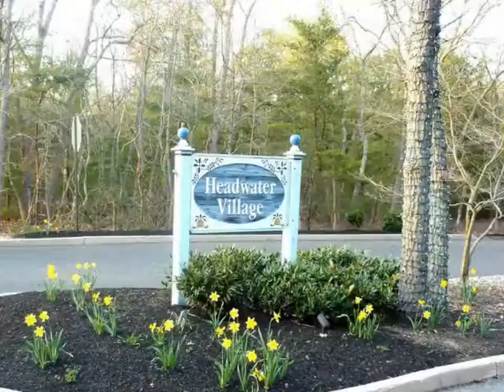Welcome to 7 Haymarket Court in Headwater Village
7 Haymarket Court
$419,800, 4 bed, 2.50 bath, 2,610 SF, MLS# njbl345768

This exceptional home will make an amazing first impression and is guaranteed to leave a lasting impression, one that will make you want to call this YOUR home. With its manicured landscaping and neatly maintained exterior, its curb appeal will serve as a snapshot for what~s to come when you enter this home. Immaculately maintained, the minute you step inside you immediately notice the interior finishes with its custom millwork, trim, wainscoting, crown moldings and wide baseboards that add architectural details, defining each room and bringing character and elegance throughout. This expanded Deerfield model features formal dining and living rooms with hardwood floors and new hardwood floors in the foyer, hall and powder. The updated kitchen includes GE Profile stainless steel appliances, a Breakfast bar with seating for bar stools and a huge Breakfast Room with a bay window and a sliding glass door that opens to a large, freshly painted Florida Room

Andre LaPierre
Keller Williams Realty